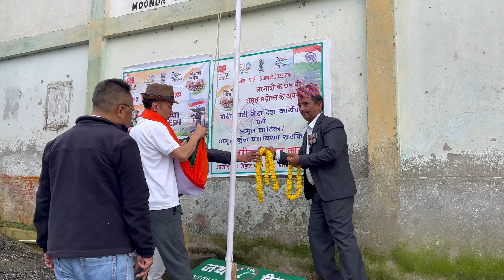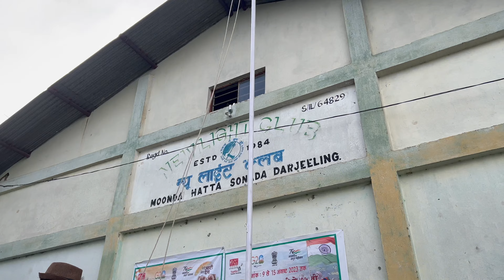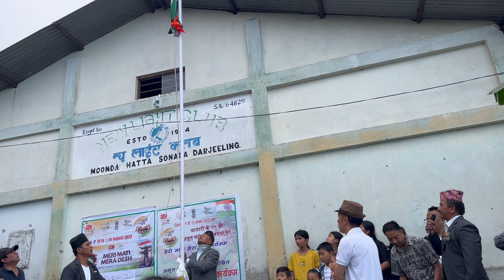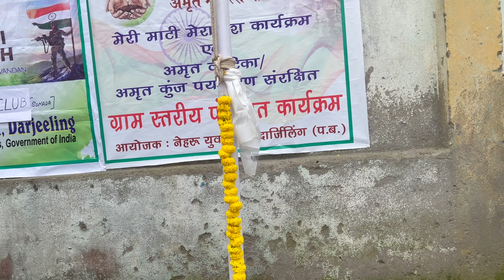🥹 DIDN'T EXPECTED WHAT HAPPENED IN 77TH INDEPENDENCE DAY KO GRAND CELEBRATION 😱 SONADA#Adaywithsid